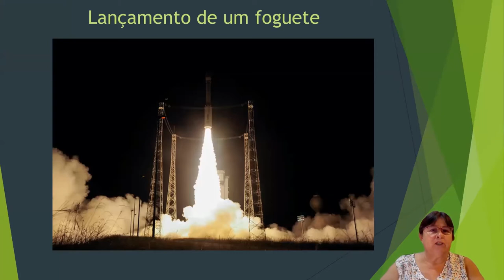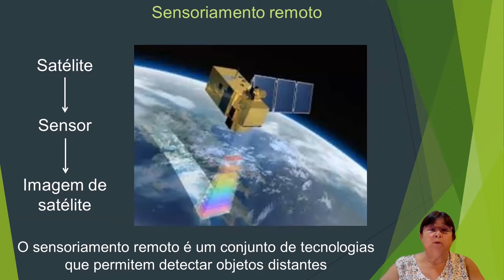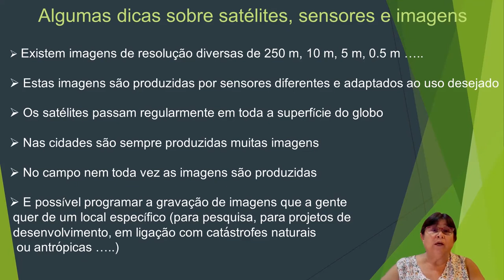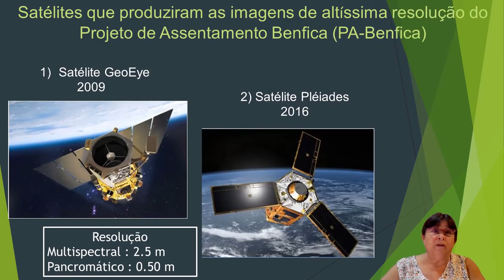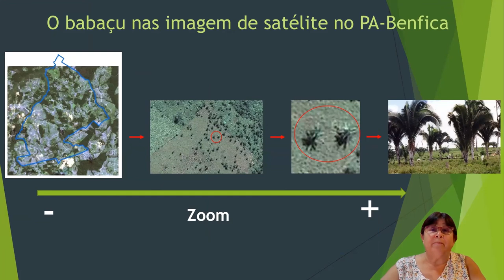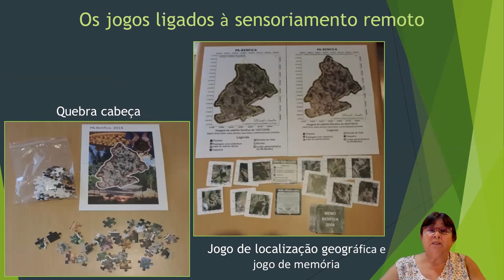8 Sensoriamento Remoto Kit Babaçu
Generalidades sobre o sensoriamento remoto